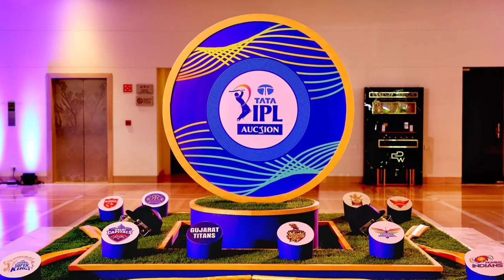27 Oct 2023 : IND vs ENG Next Match Big News | IPL 2024 Auction Date | ENG Outs From Semifinal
27 Oct 2023 : IND vs ENG Next Match Big News | IPL 2024 Auction Date | ENG Outs From Semifinal | Cricket News | IPL 2024 BCCI Meeting | Hardik Pandya Injury Report | IPL 2024 Venue

Hi Guys, Today We will Discuss About All Top Cricket News of 27 October 2023